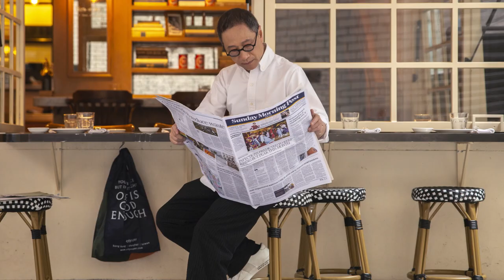City'super x Alan Chan "Crafting A Better Lifestyle" Collection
City'super logo designed by Alan Chan in 1996, is a modern yet classic icon among Hong Kong retail businesses today. Alan recently launched the ‘Crafting a Better Lifestyle’ campaign with city’super to introduce a collection of reusable shopping bags and Furoshiki. With a refined everyday urban style that inspires customers to pursue a better lifestyle through craftsmanship.

The new collection consists of two styles, featuring inspirational quotes in 6 colours for you to mix and match your outfits. Additionally, the classic city’super logo has also been adapted to three new colour options. Each bag comes in two different sizes.

Available in city’super stores and e-shop starting from October 2022.